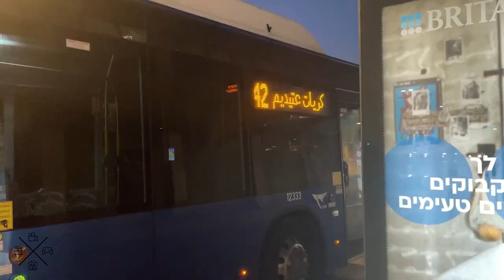2023 Higer KLQ6125GEV3 Dan Bus Company ride on route 42 in Ramat Gan, Bnei Brak and Tel Aviv.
First video edited using my new laptop, the Lenovo Legion 5 Pro 16IAH7H!

Riding on route 42 on a Wednesday evening, video was recorded around 8:10 PM.
נסיעה בקו 42 ביום רביעי בערב, הסרטון צולם בסביבות 20:10.

---Information---
Manufacturer: Higer
Model: KLQ6125GEV3
Bodywork: HaArgaz
Year: 2023
Country of manufacture: China, Israel
Power source: Electricity
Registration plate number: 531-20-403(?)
Operator: Dan Bus Company
Operator serial number: 12333
Route number: 42
Route start: Sports Center, Bat Yam
Route end: Kiryat Atidim, Tel Aviv-Yaffo
Municipalities route passing through: Bat Yam, Tel Aviv-Yaffo, Ramat Gan, Bnei Brak, Tel Aviv-Yaffo